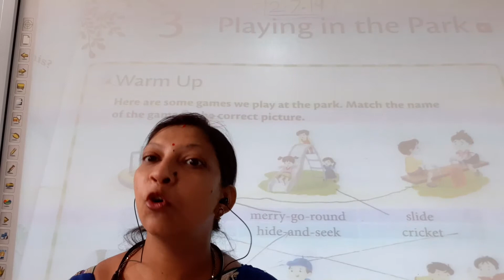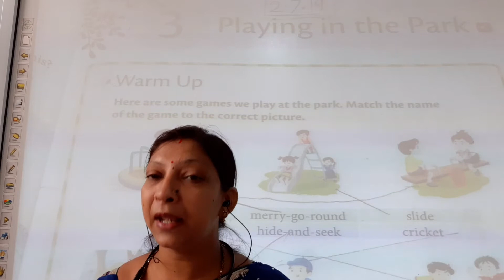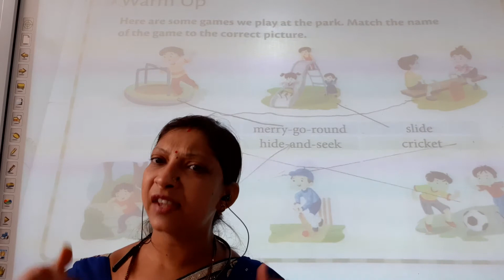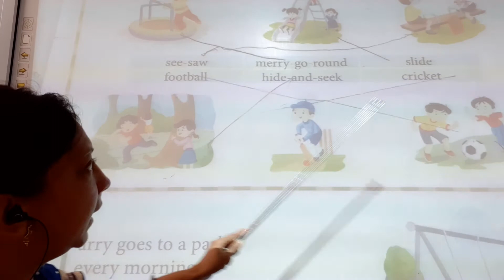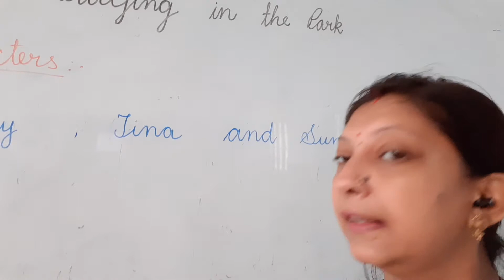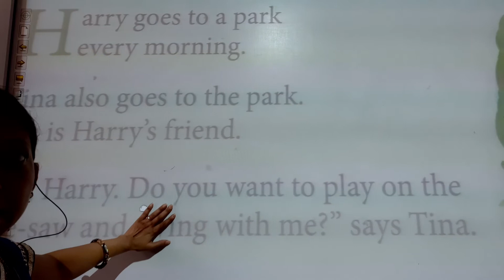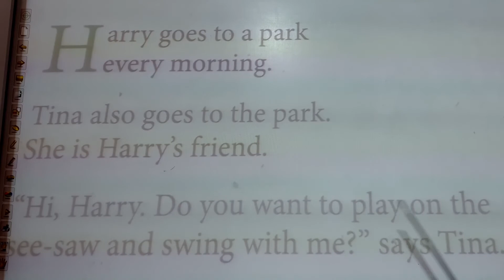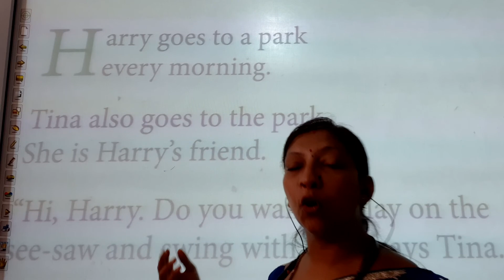English reader le no 3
Playing in the park